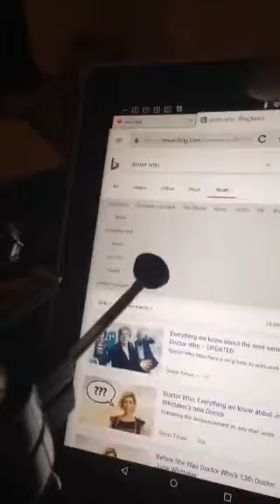Dalek supreme reacts to episode trailer air Date spoilers ahead